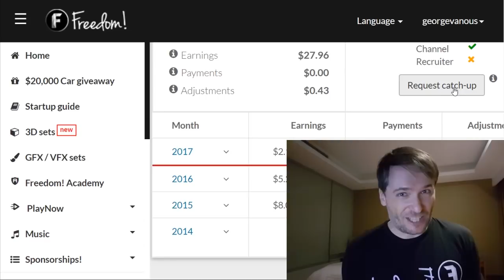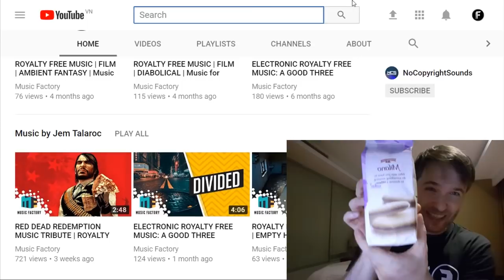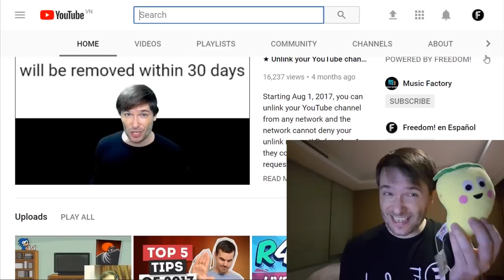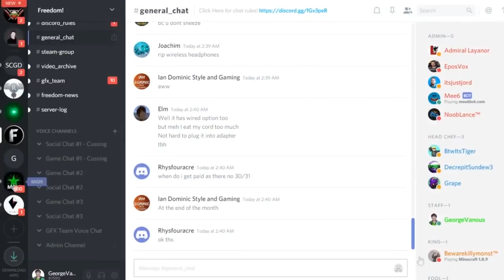★ $2 million USD sent to you, Freedom! Family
Freedom! sent you $2,000,000 (2 million) USD to all Freedom! partners as an early Christmas present  two days ago for all your hard work this month. Merry Christmas, Freedom! Family :-)

▼ Previous episode

What does Freedom! mean to you?

▼ Links

▼ Heartbeat

▼ Freedom!

Freedom! community

Freedom! support

Freedom! Twitter

▼ Music

Just choose "Freedom!" when signing in to get all this for free:

1. Position Music and FiXT music, used in Call of Duty, NBA and Far Cry, is now for free to all Freedom! partners

3. AudioMicro 150,000+ catalog of music and sound effects licensed for free to all Freedom! partners for commercial purposes